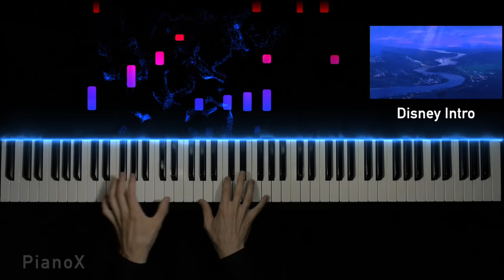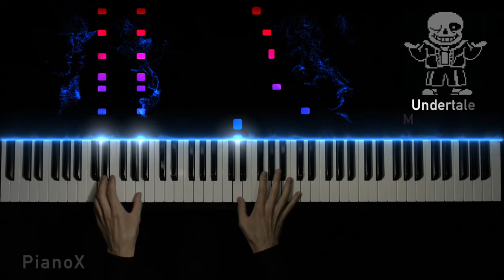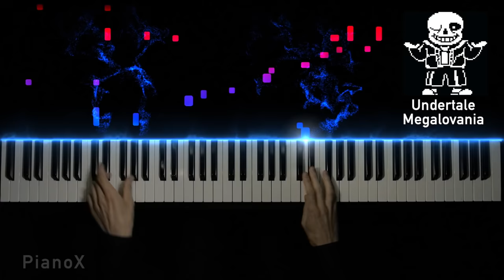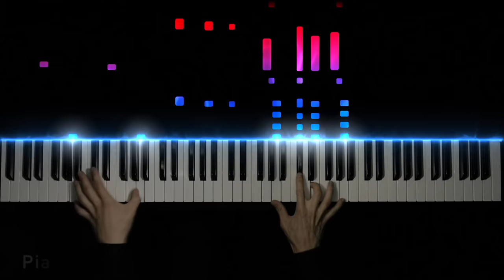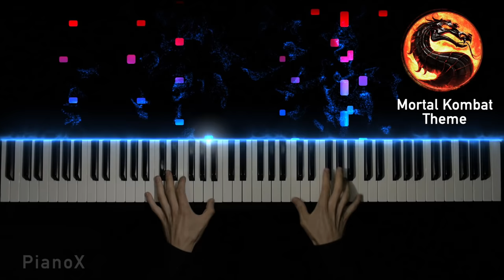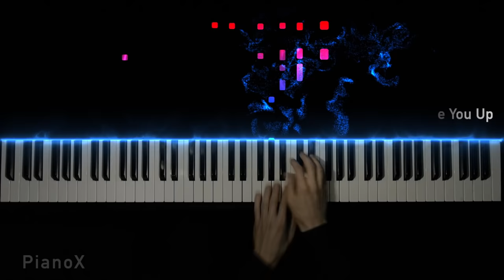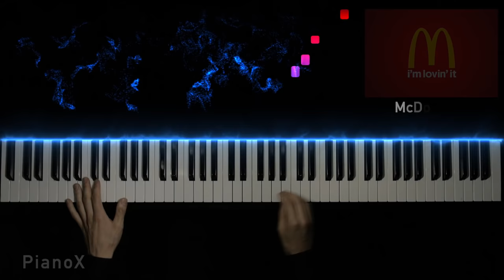20 MOST POPULAR TUNES EVER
🎧 Amazon Music